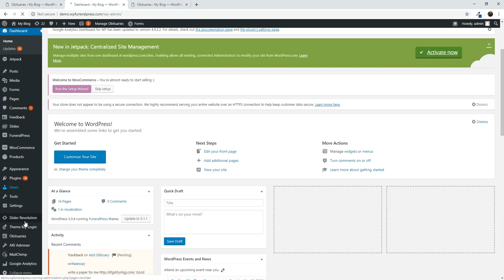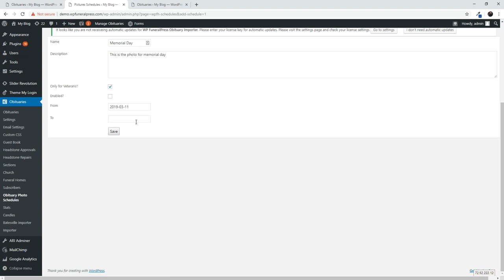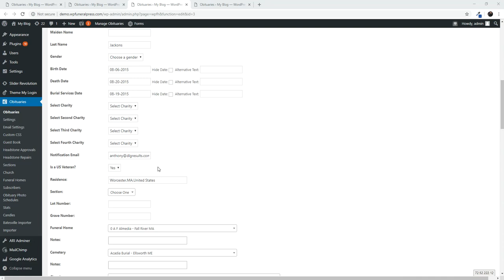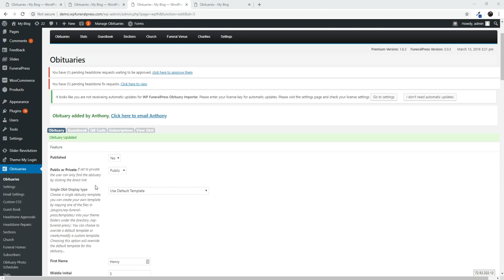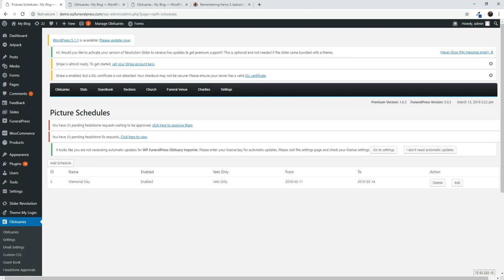FuneralPress Obituary Photo Schedules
Add photo schedules to Funeralpress